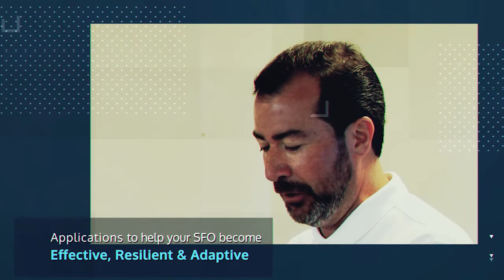The Importance of Strategy When Investing for Family Offices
In this episode, Angelo speaks with David W. McCombie III on how to tackle direct investing within the single family office. David is the Founder and CEO of the McCombie Group, and provides useful insights that extend beyond the office community.

Want more on 'Direct Investing and Family Offices'?